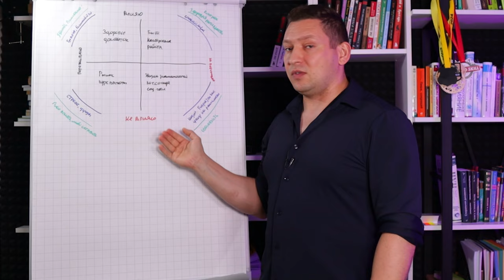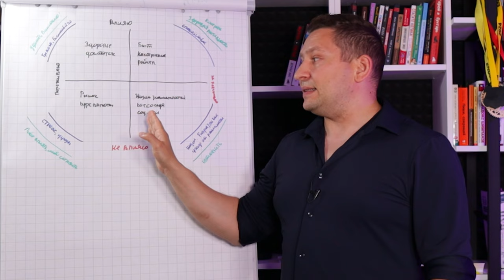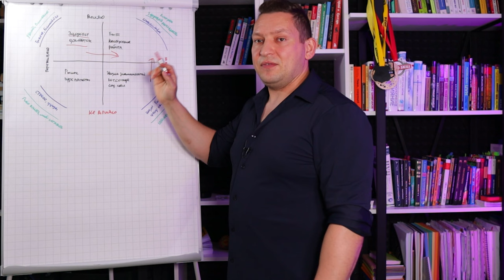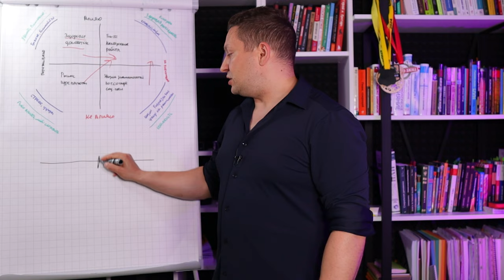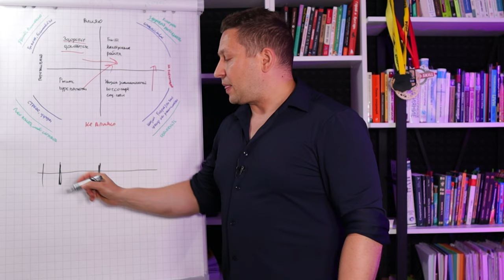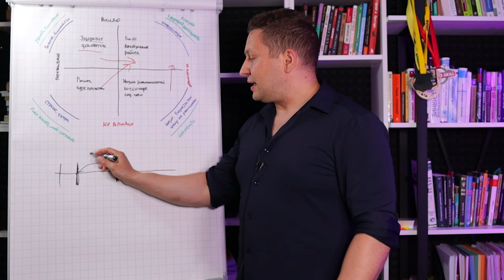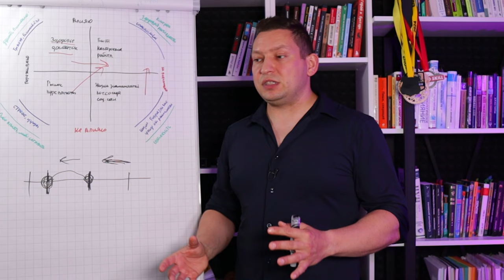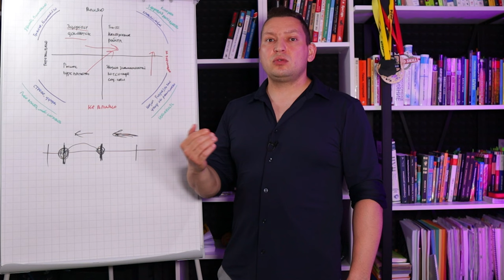2 НЛП техники, которые могут все изменить. Как поменять отношение к ситуации. Как начать действовать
Записаться на консультацию и по вопросам приобретения тренингов пишите помощнику в телеграм

В этом выпуске рассказываю 2 НЛП техники, которые помогут изменить отношение к ситуации, если ты в тупике. Как поменять отношение к ситуации, если не знаешь за что взяться? Как начать действовать в сложной ситуации, когда кажется, что все против тебя.